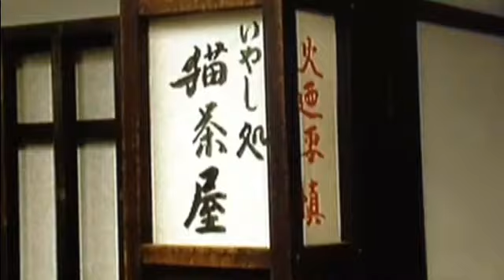自己満 時代ゲキ 猫侍 / 最終話 参ノ一 玉之丞さま OR-110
ネコとニンゲンの通カイ？！時代劇、是非ご覧ください。